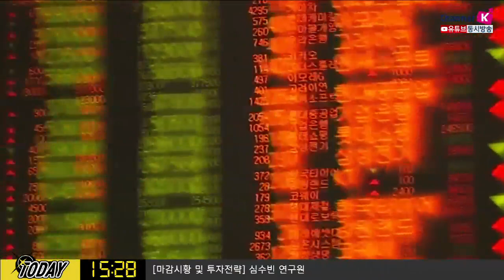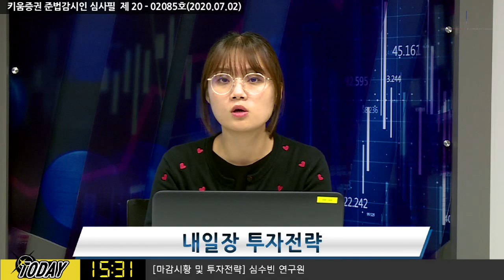6월 고용보고서, 예상치보다 양호할까? (내일장전략.주식투자/20.07.02)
김순영 채널K 앵커, 심수빈​​ 키움증권 투자전략팀 연구원​​​

※해당 내용은 조사분석자료에 기반했으며 당사의 리서치센터가 신뢰할 수 있는 자료와 정보로부터 얻은 것 이나 그 정확성이나 완전성을 보장할 수 없습니다.